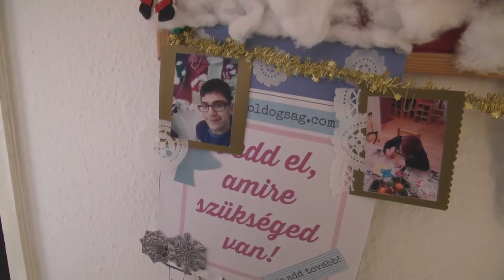HetiTV Híradó - Január 19.